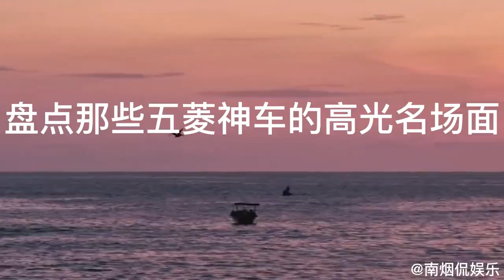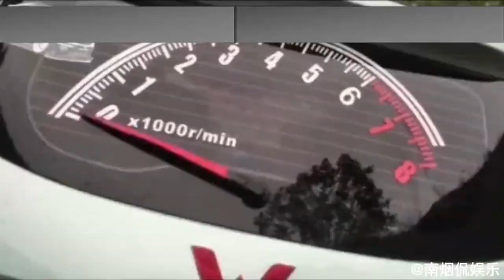盘点五菱神车的骚操作名场面，极限漂移超车，秀到我了！